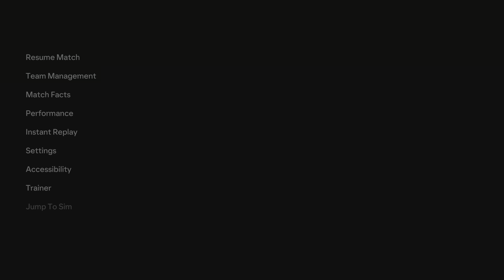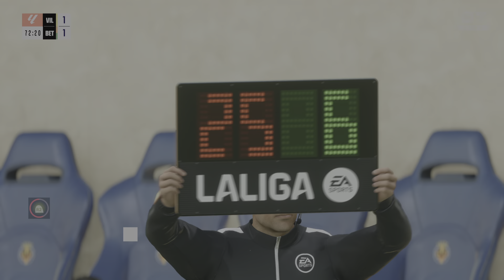Villarreal CF vs Real Betis [ 1:2 ]